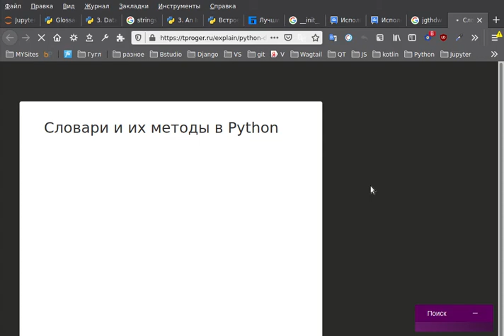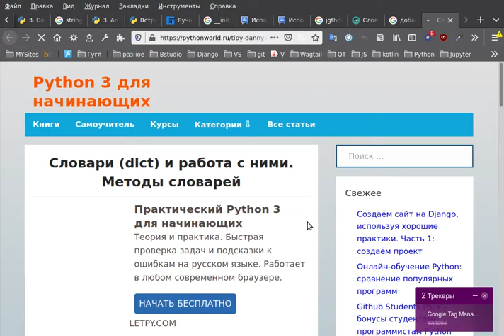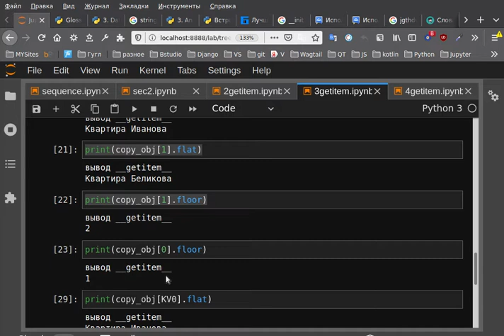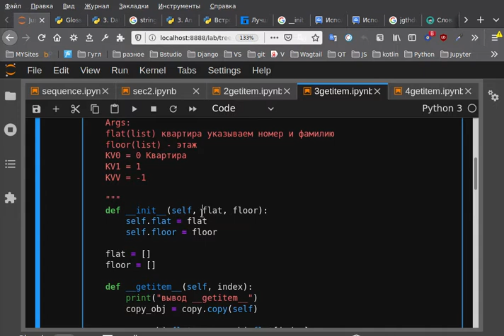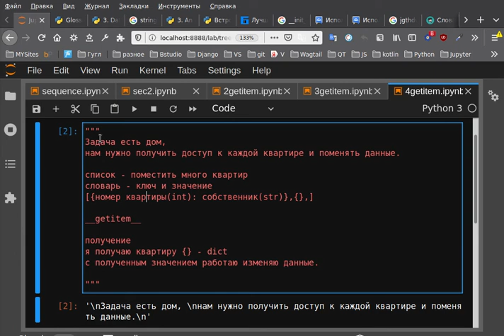Python пальцах, как рассуждает программист, что бы могли представить новички.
Представьте в классе вы описываете конкретный дом, в нем 30 квартир.

    И вы бы хотели разделить квартиры все и каждую получать и что то с ней делать, например переписать владельца или дописать мебель или ...

    Иными словами нам нужен доступ к каждой квартире.

    Понимание. Мы с вами рассматривали последовательности и увидели в справке, что есть метод  __getitem__ он как раз и извлекает по срезам списки, строки, кортежи. Но ведь если он может извлекать, значит он этот может делать и для нас по нашему устмотрению Он как раз подходит к нашей задаче извлечь квартиры.

    sequence

    An iterable which supports efficient element access using integer indices via the __getitem__() special method and defines a __len__() method that returns the length of the sequence. Some built-in sequence types are list, str, tuple, and bytes. Note that dict also supports __getitem__() and __len__(), but is considered a mapping rather than a sequence because the lookups use arbitrary immutable keys rather than integers.

    Мы с вами напишем два класса.

    1. В первом убедимся, что мы можем извлечь вообще.
    9. Используем в своих целях метод __getitem__.

    2. Второй класс мы извлечём и поменяем данные которые извлекли, то есть проделаем полезную работу минимум кода и усилий.
11. (Python) Магический метод __getitem__ практическое применение. Офигенно полезный.

 И как раз потренируемся, как рассуждает программист, что бы вы не ходили без дела по своему городу, а постоянно оцифровывали все что вы видите.

C видео посмотрите и это обязательно
Вот что нужно понимать по типам данных в Python, иначе труба.